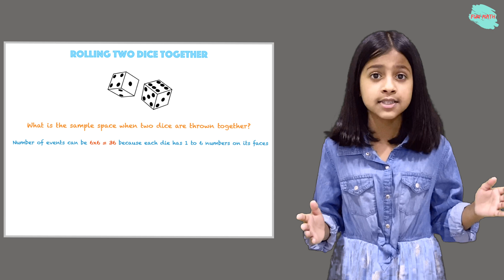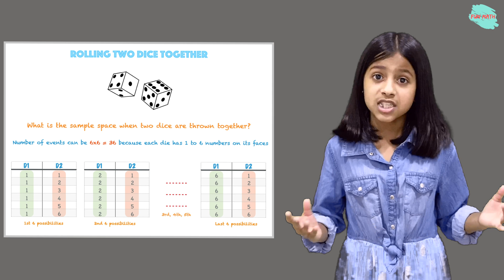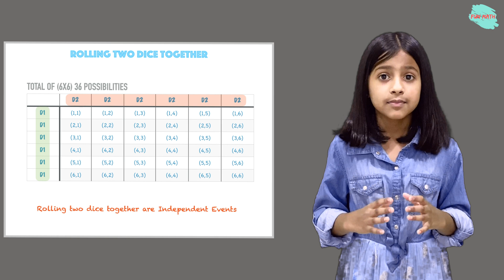Probability - Rolling Two Dice Together - All Possible Outcomes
All Possible Outcomes - Rolling Two Dice Together

Therefore, the total numbers of outcome are 6x6 = 36